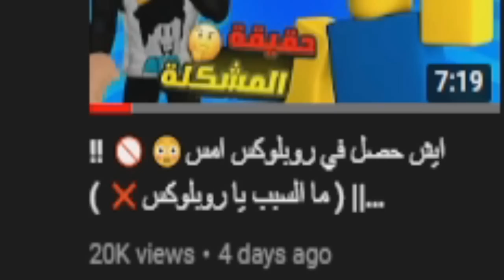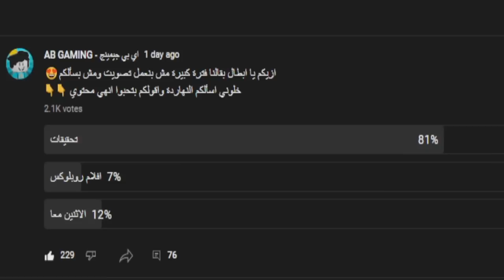ميجو9 يحارب روبلوكس ( اللاعبين كلهم تحولوا الي نوب ) !! اغرب وقوف روبلوكس 😨🔥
🔴 قناة البثوث المباشرة ( AB GAMING Stream )
🔴 قناة ماين كرافت ( AB CRAFT )